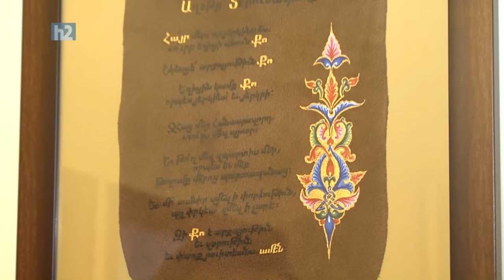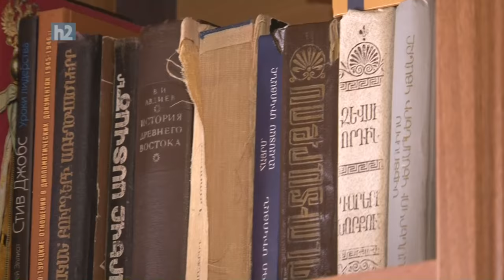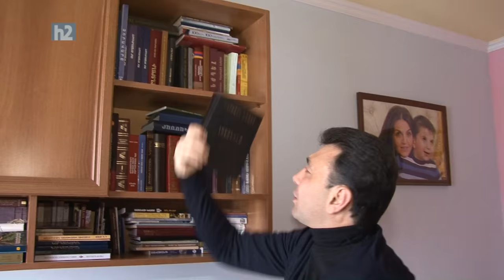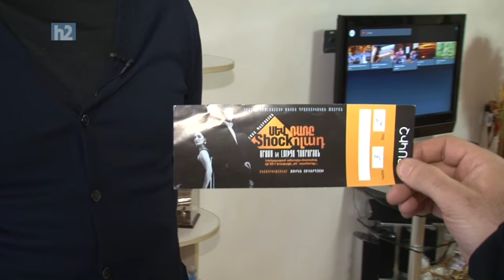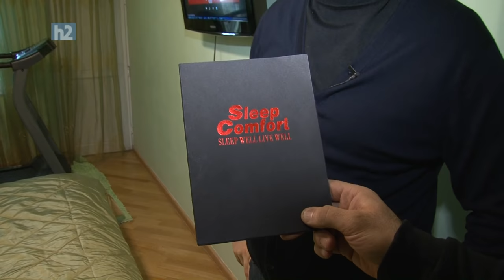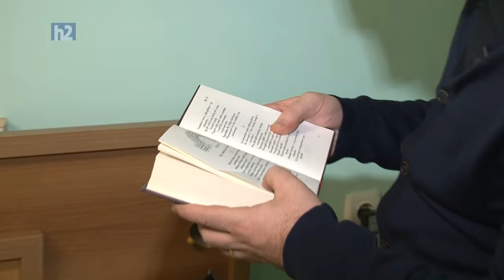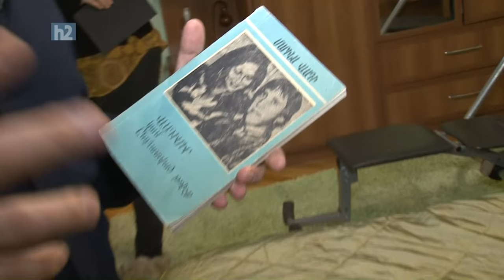Eduard Sharmazanov, Эдуард Шармазанов,Էդուարդ Շարմազանով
Չէին սպասում
Chein Spasum